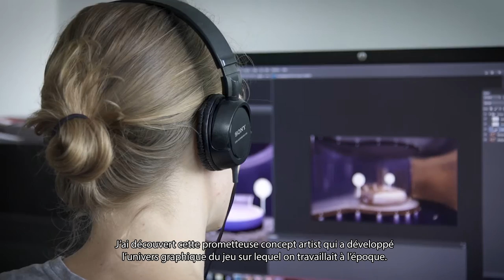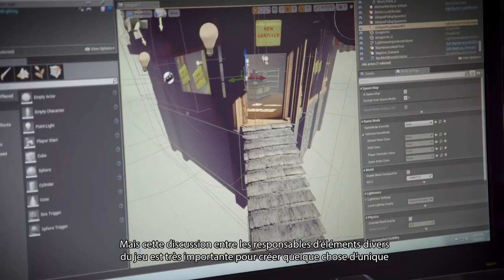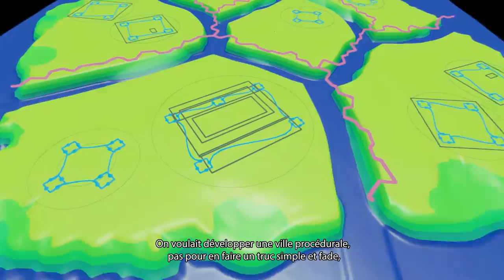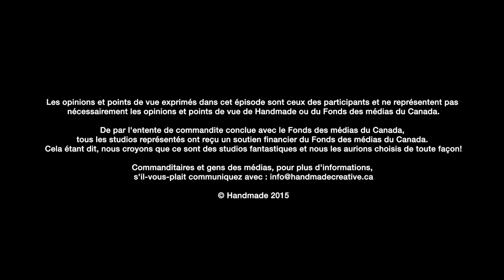Épisode 10: Compulsion Games (Français)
Guillaume Provost, fondateur de Compulsion Games, partage le processus de création derrière les marques fortes du studio et nous présente son nouveau We Happy Few, un jeu de survie où vous devez vous échapper d’une ville à l’atmosphère rétro-futuriste composée de citoyens paranoïaques sous l’influence d’une drogue appelée joy.

Selon Guillaume, la totale liberté de création est l’une des grandes forces du studio indépendant.